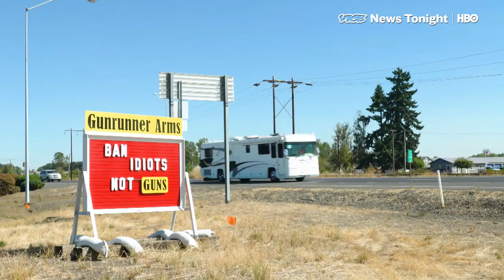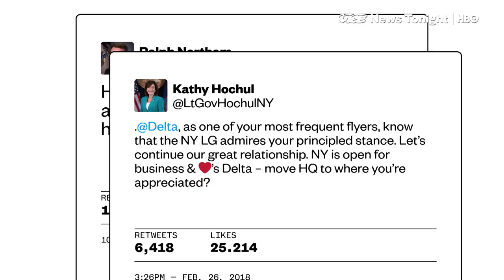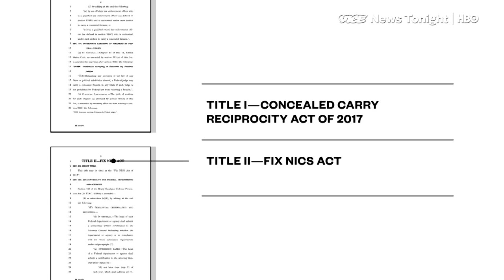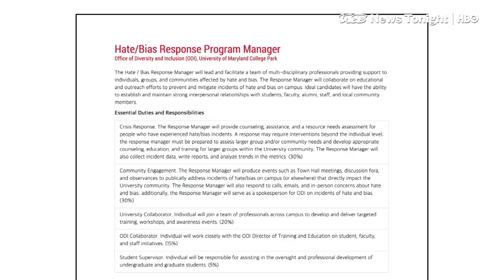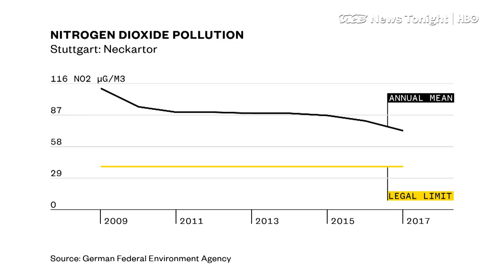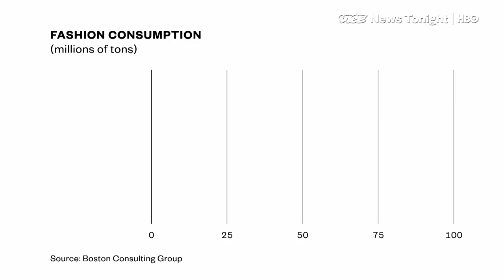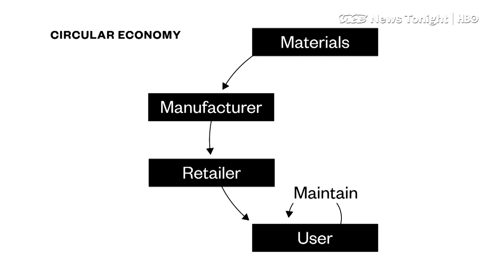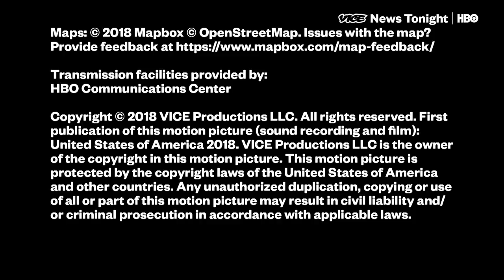Fashion Pollution & German Driving Bans: VICE News Tonight Full Episode (HBO)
This is the February 27, 2018, FULL EPISODE of VICE News Tonight on HBO.

3:35 VICE News examines the various gun proposals up in the air in Washington.

7:47 Last May, a white University of Maryland student fatally stabbed a black Bowie State student, an incident that has been alleged to be a hate crime. In response, the university has hired a hate-bias response coordinator. VICE News speaks to students who say it’s not enough.

13:20 Court voted this morning to ban all but the newest diesel engine cars from streets, along with older gasoline powered cars in effort to cut pollution. The ruling is set to lead to diesel driving bans in more than 60 German cities.

16:52 The Chinese government is cracking down on one of the world’s most polluting industries: fast fashion.

20:20 In this week’s Music Critic, ahead of the Academy Awards,  VNT sits down with French composer Alexandre Desplat.